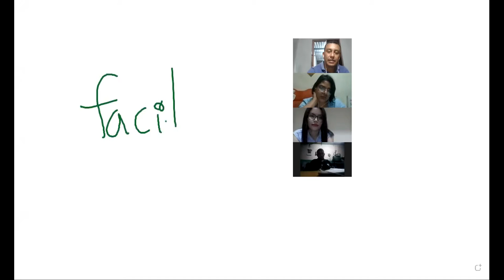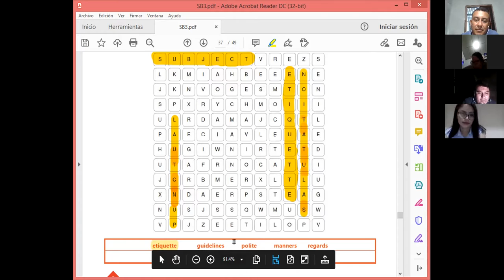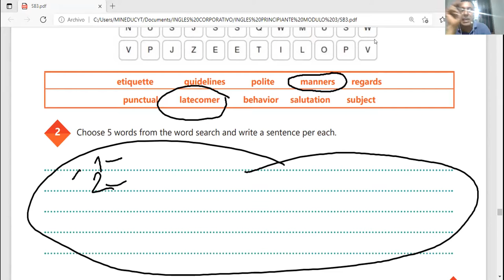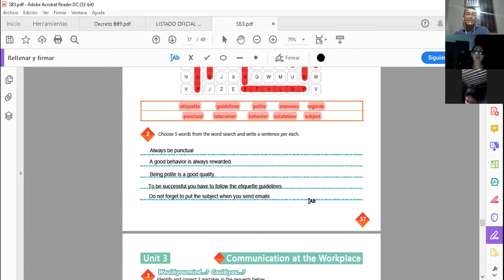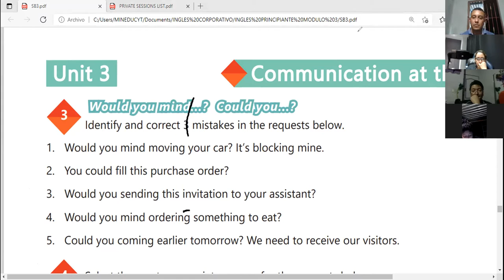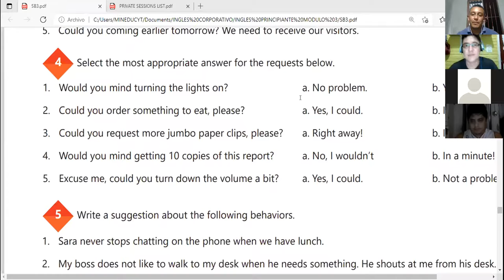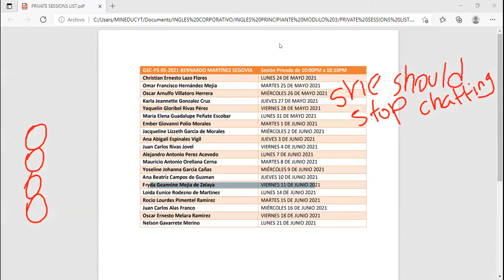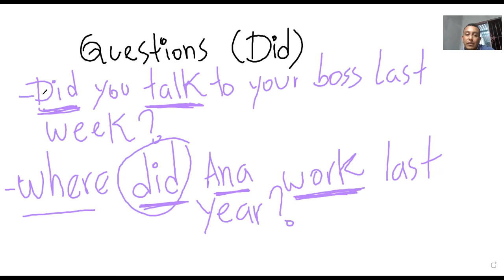Ingles Corporativo-Videoconferencia #15 VOCABULARY PRACTICE